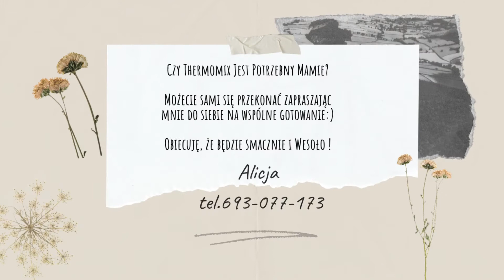Dlaczego Thermomix jest potrzebny każdej mamie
Krótka prezentacja jest odpowiedzią na pytanie
Dlaczego Thermomix jest potrzebny mamie?